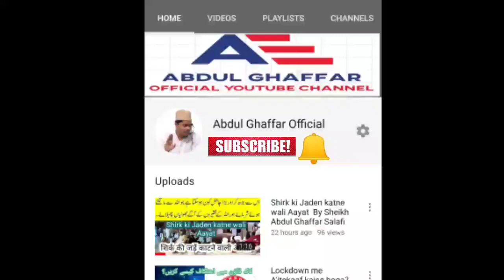Kya Let Kar Quraan Padhna Jaaez hai? By Sheikh Abdul Ghaffar Salafi Hafizahullah